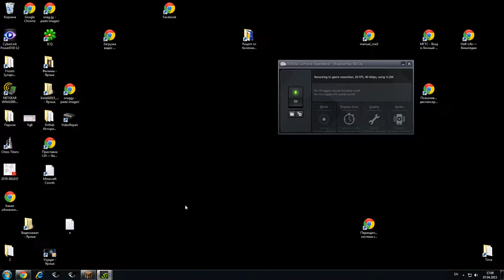Minecraft 04 07 2015 17 08 52 01